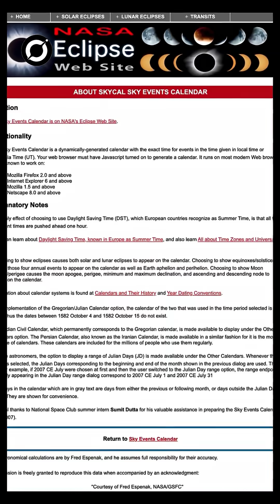Don't Miss This Rare Space Event where Mars Hides Behind the Moon on July 28!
On July 28, witness a stunning celestial event as Mars disappears behind the Moon in a rare phenomenon called an "occultation." This cosmic hide-and-seek won’t happen often, so don’t miss your chance to see it with the naked eye or a telescope. Mark your calendars—it’s a space moment worth watching!